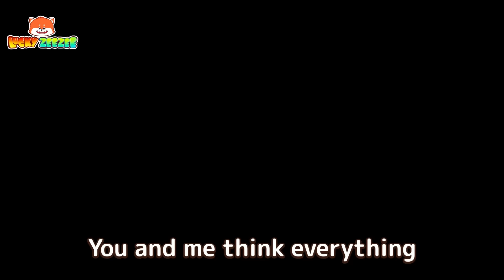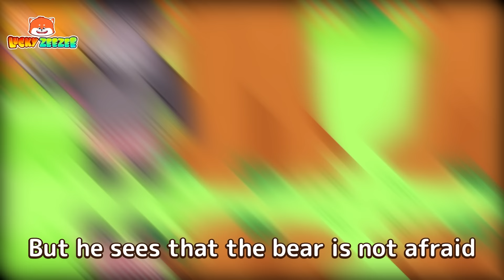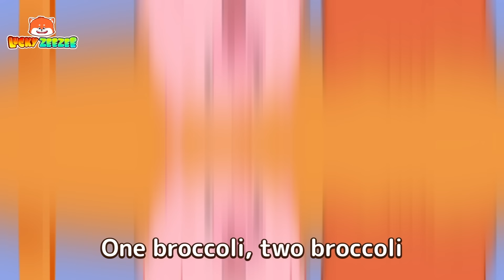Pink VS Black Castle 🏰🏤 Funny Kids Songs And Nursery Rhymes | Video for Kids by Lucky Zee Zee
In the music video, Zee Zee likes black and Rabbit likes pink.
Join Zee Zee and his friends on the magical and colorful adventures.

⏰ Timestamps:

00:00 Pink VS Black Castle
02:30 The Baby Is Lost Song
04:37 I Don't Wanna Go To The Hospital
06:53 Bully Bully Bully
09:10 There's A Monster In My Tummy
11:33 Preschool Rules Song

Lyrics:

Verse 1:
I’m a princess with a pink castle
Paint lovely pink things all the day
I’m a pirate with a black castle
Paint lovely black things all the day
My pink roof, my pink walls
My pink horse and my pink tree
No no, I choose black
And black everything

Verse 2:
In the pink castle, I plan a tree
Oh, the tree grows up to the sky
In the black castle, I plan black tree
Oh, the tree covers everything
Pink castle almost falls
Black castle is disappearing
We need to hurry, hurry up
You and me think everything
To stop the growing trees right now.

Verse 3:
I have an idea, make a pink remote
And together press the stop button
No, we should make a black remote
Pink remote, pink remote
Black remote, it is cooler
You and me do everything

Verse 4:
I’m a lovely pig with pink castle
I am a batman with a black castle
My pink car and my pink plane

Verse 5:
Pink rainbow and cloud
Both start crying
To stop them from crying
Oh I know, oh I know
Give them yummy candy
So they are smiling all the day